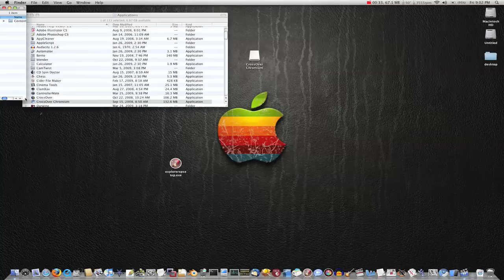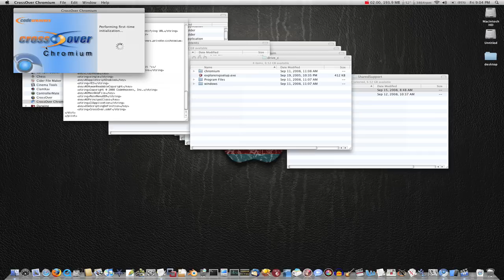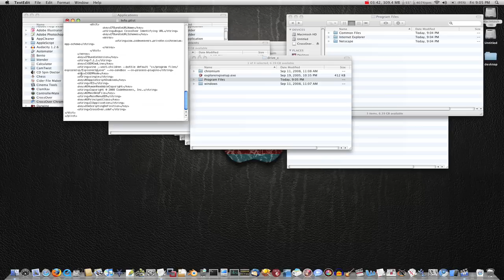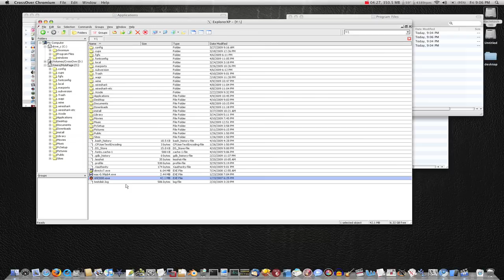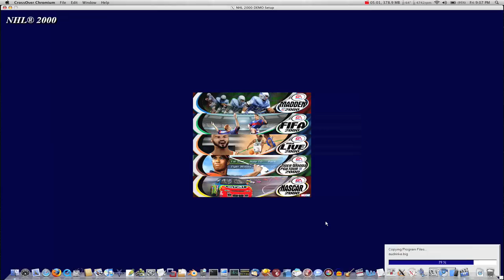run windows Programs free on mac using crossover chromium